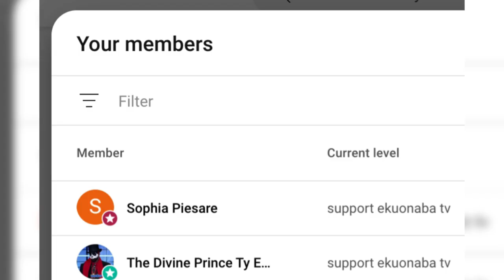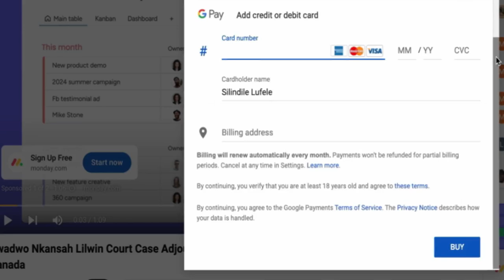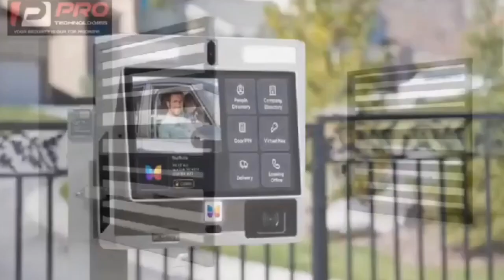is not only Christians that lives in this world,!! listen Dr Abel Damina respons